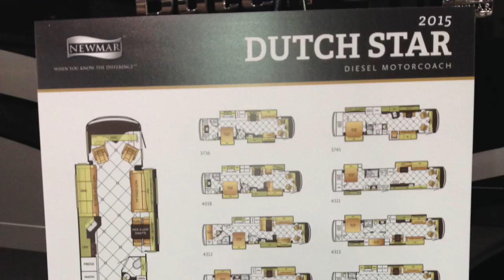All New 2015 Newmar Dutch Star - Newmar Motorhomes - Steinbring's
The 2015 Dutch Star from Newmar is all new with new floor plans including a wheelchair accessible model and one with bunk beds. to learn about the 2015 Dutch Star!

2015 newmar
2015 rv
2015 motorhomes
newmar
fleetwood
winnebago
monaco
north trail rv
independence rv
tom johnsons